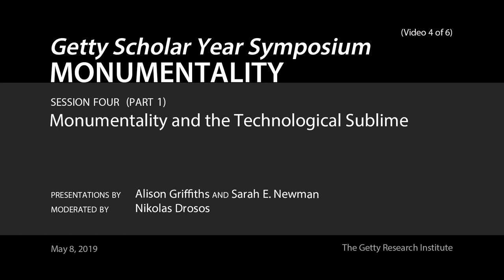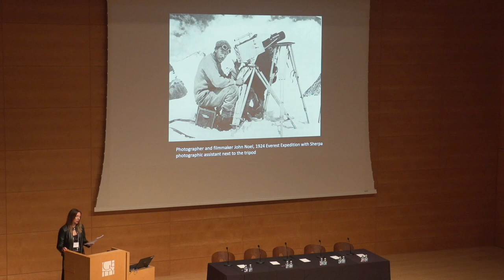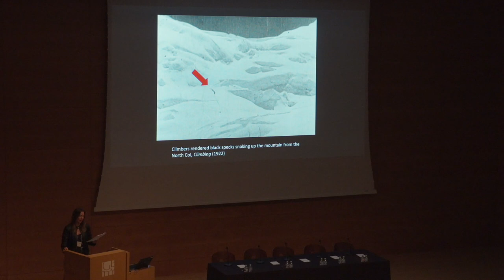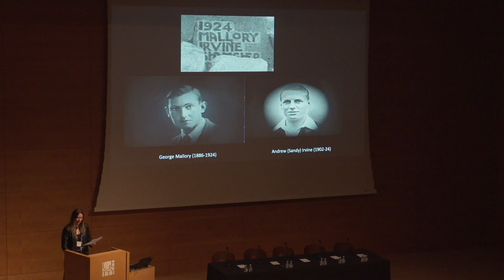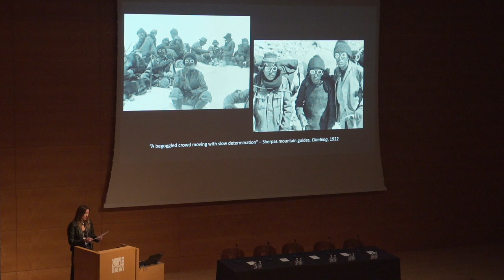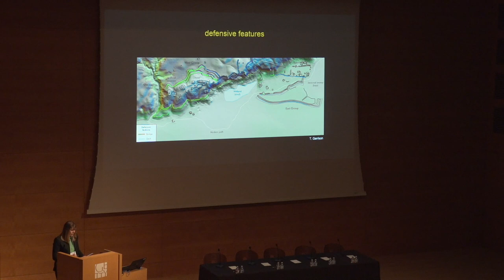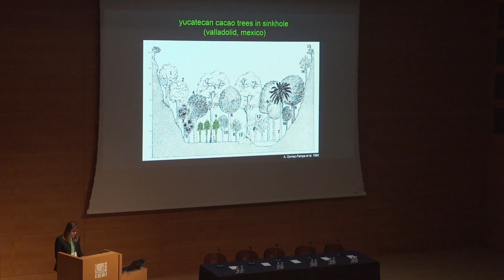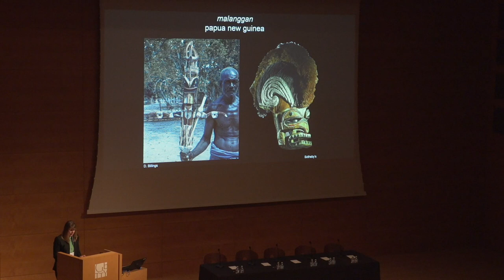Getty Scholar Year Symposium: MONUMENTALITY (4 of 6)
May 8, 2019, Getty Research Institute
Session Four (Part 1): Monumentality and the Technological Sublime
Presentations by Alison Griffiths and Sarah E. Newman
Moderated by Nikolas Drosos

Monuments and the monumental address fundamental questions of art and architectural history such as size, scale, and cultural memory. Monumentality also takes distinct forms, as embodied by various cultures and powers throughout history. Contributors to the 2019 Getty Scholar Year Symposium considered the role of monumentality as a tool for nation building, the subversive potential of monument making, and the monumental in large-scale infrastructure, buildings, sculptures, installations, murals, film, and even small-scale objects.

The symposium was presented as part of the Getty Research Institute’s 2018/2019 scholar-year theme MONUMENTALITY.